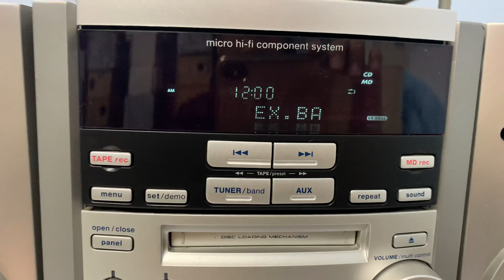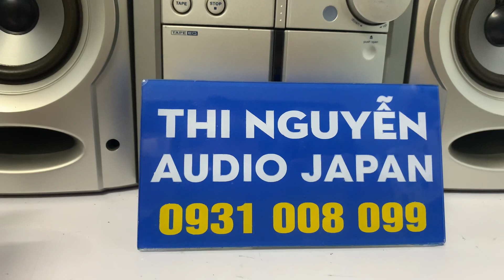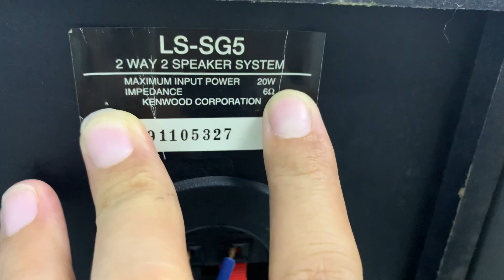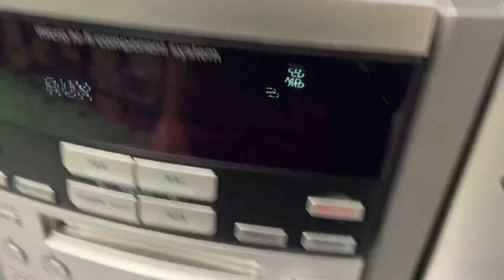--đã bán --KENWOOD SG3📌 màn hình xoay độc đáo, có bán remote học & nhận gắn BLUETOOTH☎️0931.008.099